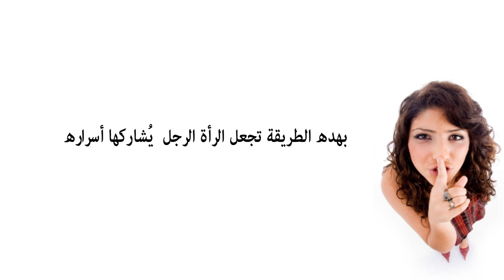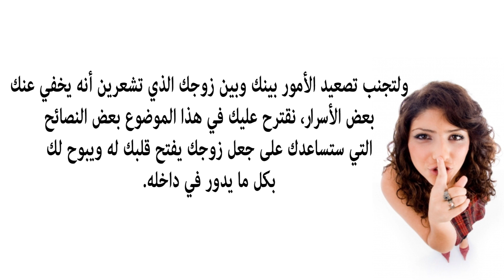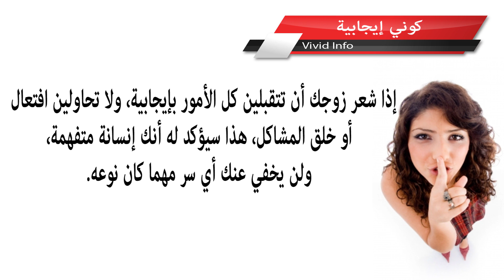ﺑﻬﺪﻩ ﺍﻟﻄﺮﻳﻘﺔ ﺗﺠﻌﻞ ﺍﻟﺮﺃﺓ ﺍﻟﺮﺟﻞ ﻳُﺸﺎﺭﻛﻬﺎ ﺃﺳﺮﺍﺭﻩ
5 طرق يعبر بها الرجل عن حبه لك بدون كلمات!‎ ‎ - حياتك
4 طرق يعبر بها الرجل عن حبه لك بدون كلمات |
4 طرق يعبر بها الرجل عن الحب بدون كلمات.
4 طرق يعبر بها الرجل عن حبه لك بدون كلمات - Soltana

نور عقلك

Jamal Alpha

ثقافة.كوم Thaqafa.com

نور عقلك

Jamal Alpha

Smsma sleem